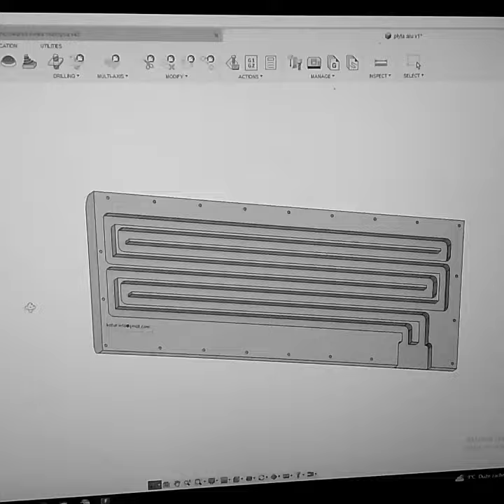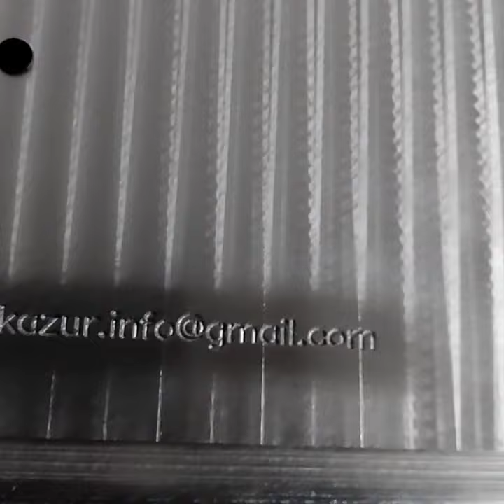CNC milling large block of aluminum PA6 2017